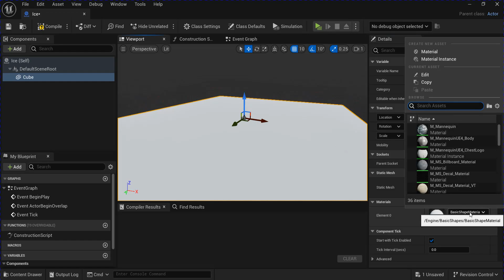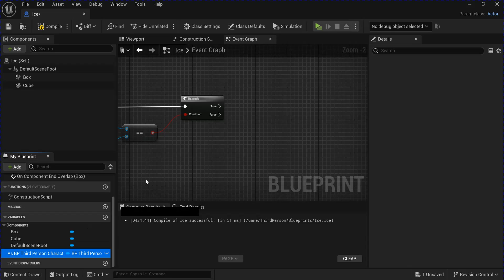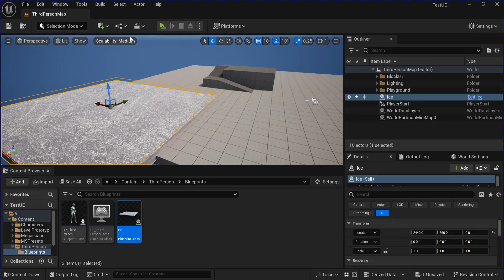How To Make Ice | Unreal Engine 5 Tutorial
In this tutorial, we will be learning how to make ice for your Unreal Engine 5 project using simple techniques. In just a few easy steps, you will be able to put ice in your game. Follow along with step-by-step instructions and you will have your ice in no time! UE5 Tutorial, Unreal Engine Tutorial.